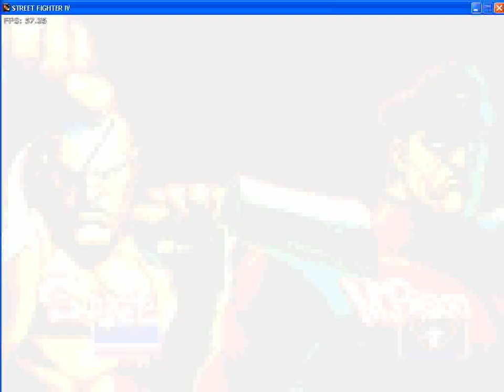street fighter IV sagat vs m.bison old boss show on this match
hi on this match me play sagat vs m.bison who will bee the best come and join together

 mmmmmmmie